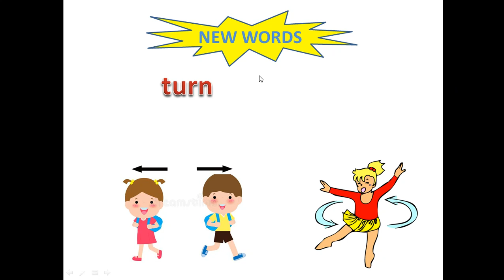13 İngilizce - 2.Sınıf 3.Ünite 3.Ders